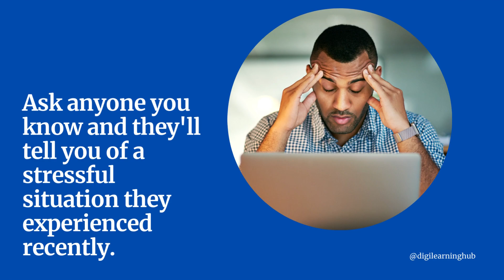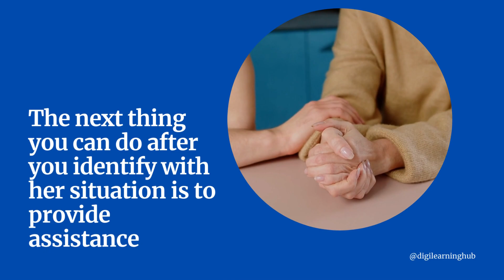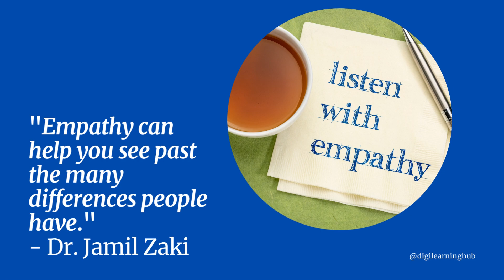Empathize Your Way To Less Stress And Anxiety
Stress is a killer. You might hear someone say, "The stress at my job is killing me!" They could be overstating the situation. In many cases though, stress can quite literally kill you.

Chronic stress is related to the six leading causes of death. It's believed that more than 75% of all trips to the emergency room or a doctor are stress-related. So the next time a friend tells you stress is killing him, you might want to take that statement seriously.

For a number of reasons, you can benefit from stressing less and relaxing more often. If that sounds like something you'd enjoy, just learn to empathize more by watching this video.